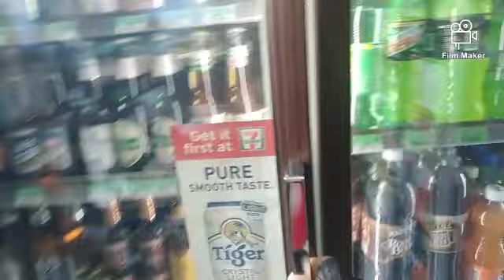PALAKAS👌(WAYS ON HOW TO IMPROVE YOUR BIKING SKILLS)training grounds :MOA sea side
My first video, only for fun
I wish it may help other beginner cyclist.
Hahaha error out of english..
Sana po magustuhan nyo👌